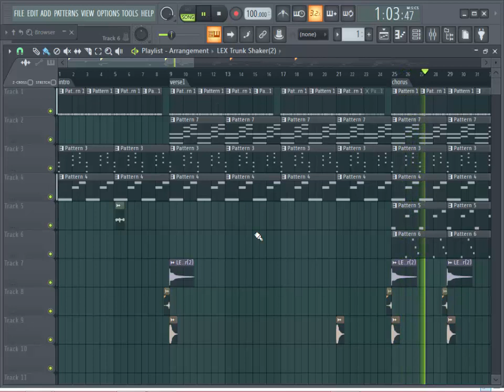Nonso Amadi kind of Beat Afro Pop Tutorial /Flp